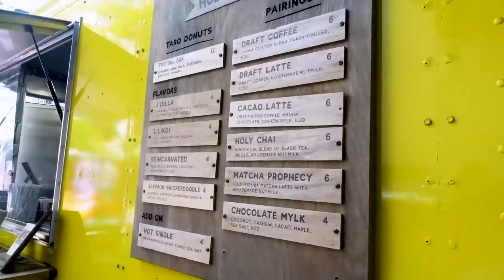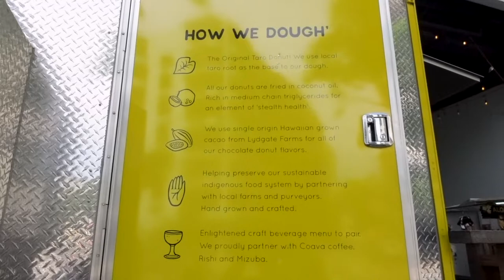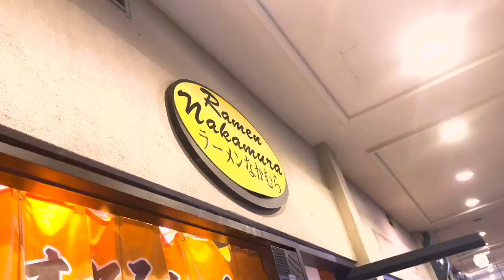first time in Hawaii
CAMERA USED
Sony ZV-1